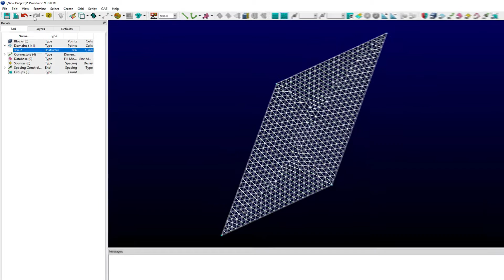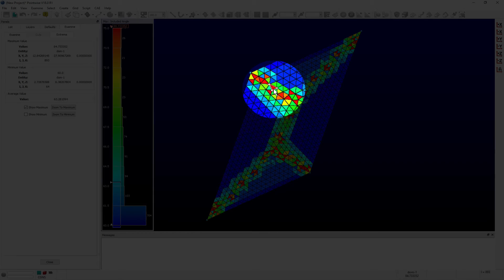Examining Minimum and Maximum Included Angle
In this video we highlight using the Minimum and Maximum Included Angle Examine metrics found in Pointwise to help assess the quality of cells in your mesh.